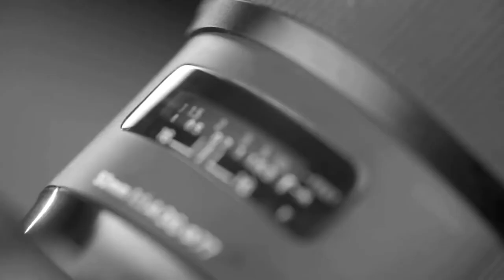Javed Iqbal Mughal - Le tueur à l'acide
En 6 mois seulement, Javed Iqbal Mughal est devenu le plus grand tueur en série Pakistanais en tuant 100 jeunes garçons pour venger sa mère... Un tueur méthodique et manipulateur qui faisait disparaitre les corps de ses victimes dans des barils d'acide.

Générique: (00:00)
Intro: (00:52)
Jeunesse et vie de Javed Iqbal Mughal: (01:49)
Des premiers méfaits à la vague de meurtres: (02:47)
Aveux et arrestation: (05:46)
Conclusion: (09:46)
Outro: (10:33)